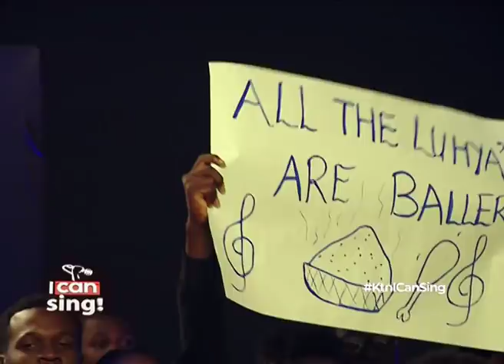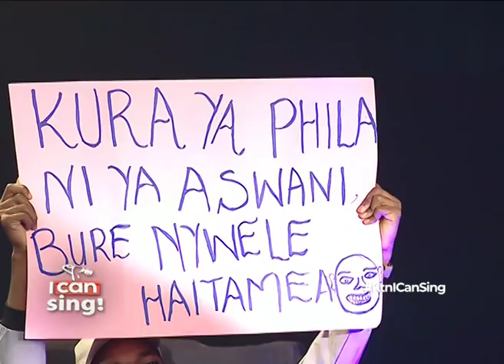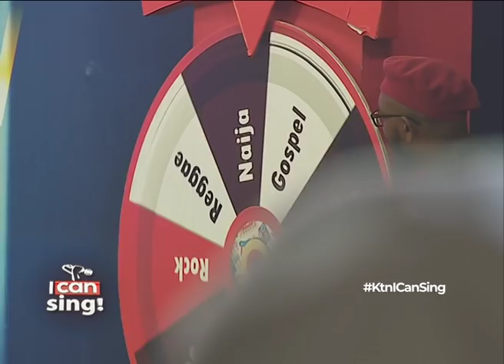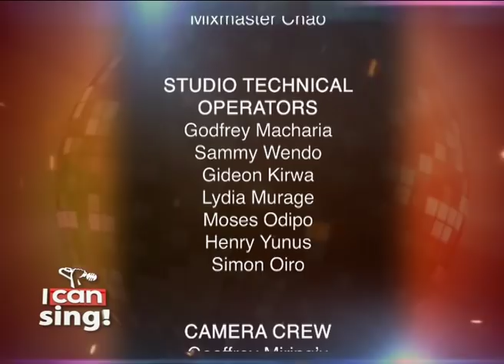Sikin is eliminated | I CAN SING s2e12 Part 3